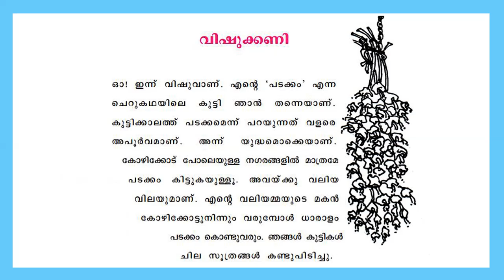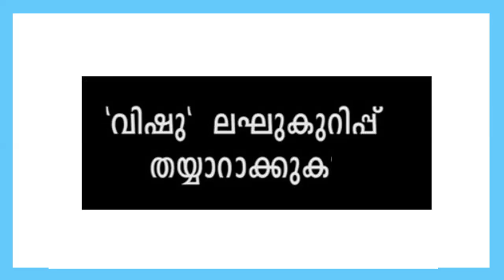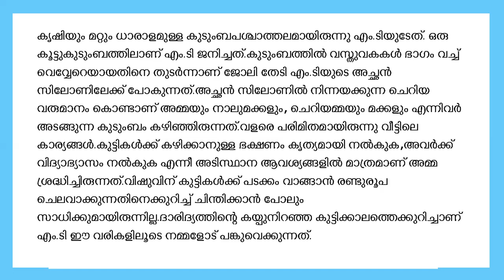STD 5 Malayalam Adisthana Paadavali|Unit 3| Vishukkani|M T Vasudevan Nair|SCERT Kite Victers Class 5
STD 5 Malayalam Adisthana Paadavali|Unit 3| Vishukkani|M T Vasudevan Nair|SCERT Kite Victers Class 5 Worksheet